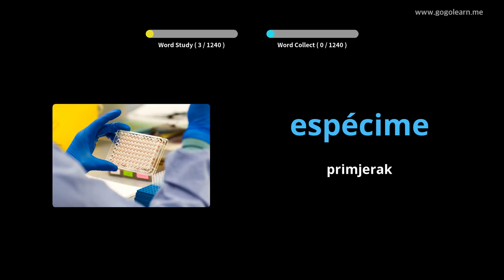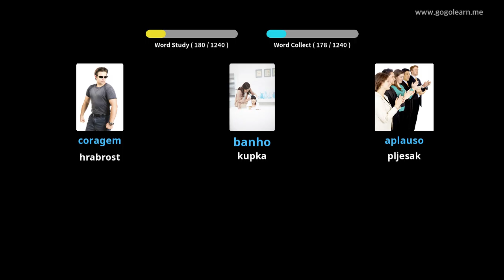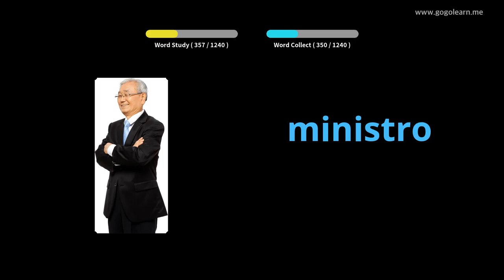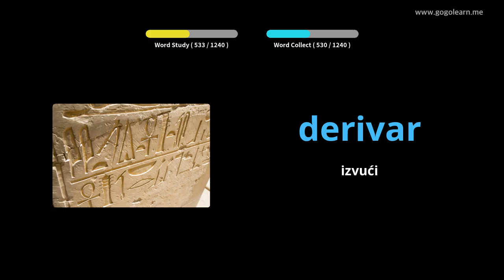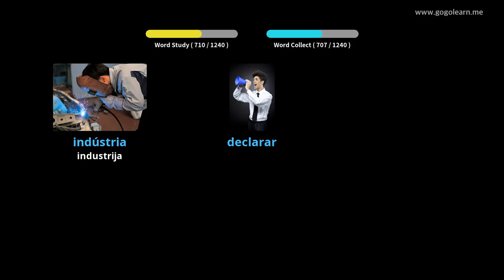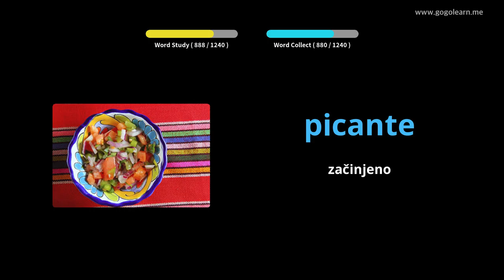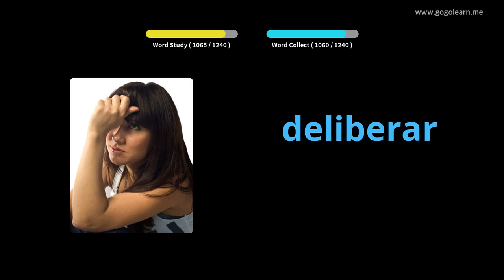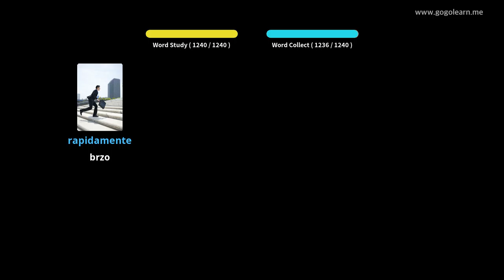Učenica portugalskog vokabulara | Golearn